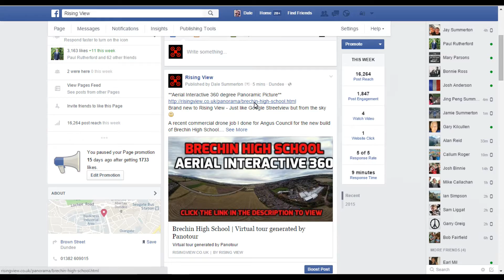Brechin High School Interactive 360 Panorama :- DJI Phantom 3 Pro Drone Aerial Views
**Aerial Interactive 360 degree Panoramic Picture**
Brand new to Rising View - Just like Google Streetview but from the sky :)

A recent commercial drone job I done for Angus Council for the new build of Brechin High School.

They were very happy with the job "We asked Rising view to complete some drone work at our New Community Campus, which is three months away from completion. The work done was fantastic and is now on public display. From the drone images everyone can get an idea of how the site is looking. Work was done quickly and to an excellent standard we are very pleased with the result. Would highly recommend."

Want a video like this? Rising View are licensed and insured aerial video and photography specialists.  Utilising remote-controlled quadcopters / multi-rote uavs and drones.

RPQ-S qualified and fully insured with public liability. Permissions granted for aerial work by the CAA. (Civial Aviation Authority)

The uses for drones

AERIAL PHOTOGRAPHY
AERIAL VIDEO
AERIAL PANORAMAS
ROOF / BUILDING INSPECTION
ESTATE AGENTS
GOLF COURSES
MUSIC VIDEOS
TOURISM
WEDDINGS
CONSTRUCTION SITES
EVENT PHOTOGRAPHY
MARKETING AND PR
MOVIES / SHORT FILMS

Crashed your drone? I get my repairs of Phantom 2 and other brand quadcopters @ 3000rpm.com Repair Centre Brown Street Dundee, Scotland, UK DD1 5EG